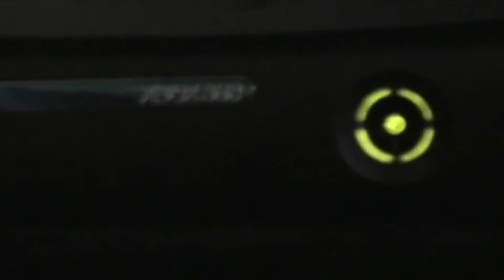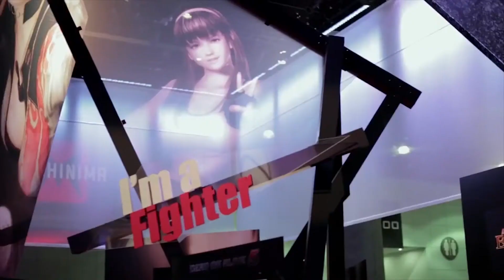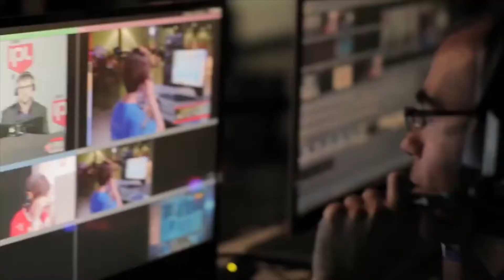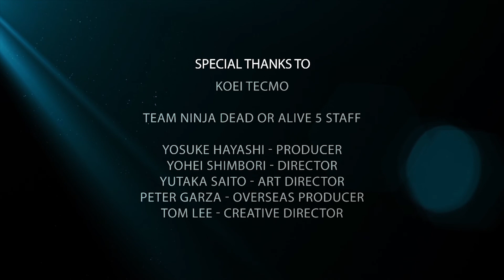Fighters' Destiny: The Evolution of Dead or Alive - Episode Two (DOA Documentary)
A Dead or Alive documentary chronicling the Battle Royal tournament series, with old school and new players alike. The second episode features some of the old school players as they discuss how the competitive DOA scene has evolved from DOA2 Ultimate to DOA5 Last Round.

Episode One - Ties That Bind
- Introductory Episode

Episode Two - The Evolution of DOA
- Old School Episode

Episode Three - Coming After NEC
- Rivalries: Kwiggles vs. Sweet Revenge

Episode Four - Coming 2016
- International Players and the Future

Upcoming Battle Royal Events:

Northeast Championships
Philadelphia, PA
December 11-13

Credits

Joel "Silent Legend" Pagan - Co-Director
Bryan "DrDogg" Dawson - Co-Director
Kat "Mystik" Gunn - Voice Over

Special Thanks to:

The Players

Adande "sWooZie" Thorne
Allan "F3 Lucky Loops" Paris
Chris "F3 NinjaCW" Harris
Emmanuel "MASTER" Rodriguez
Eric "RM Blackberry" Boateng
Greg "Gill Hustle" Nicolas
Harry "HP" Peppers III
Kristian "RIG Kwiggle" McLean
Marjorie "Kasumi-Sama" Bartell
Matt "SweetRevenge" Kieffer
Matt "Sorwah" Ponton
Reginald "MC Static" Wysinger
Vanessa Arteaga

Koei Tecmo

Team Ninja Dead or Alive 5 Staff

Yosuke Hayashi - Producer
Yohei Shimbori - Director
Yutaka Saito - Art Director
Peter Garza - Overseas Producer
Tom Lee - Creative Director

Tournaments:
BigE Gaming
Evolution
SoCal Regionals